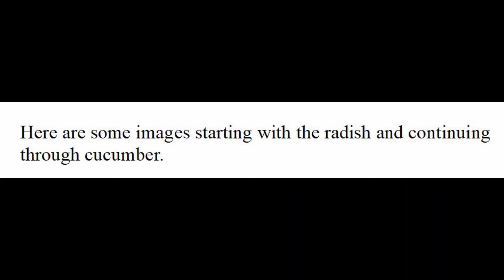The Ice Fruits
The mystery inside the salad. Looking closely at radish and cucumber.